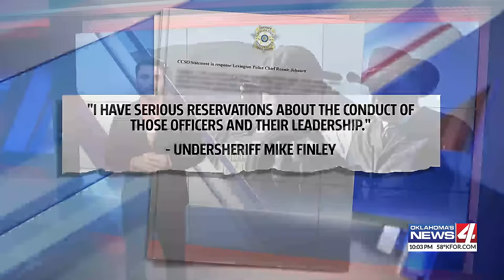Confrontation between Cleveland Co. Sheriff, Lexington Police